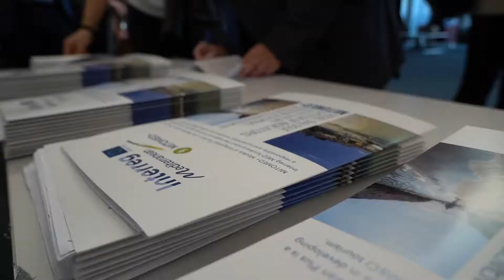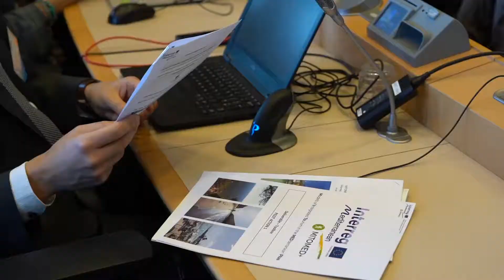MitoMed+ International Workshop Brussels - 8 Novermber 2018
Benchmarking Tools to Improve the Sustainability Performance of Coastal and Maritime Destinations - developed in the frame of Interreg Med MITOMED+ Project - have been presented at the Workshop 'Towards Sustainable Coastal and Maritime Tourism Communities'. At the end of the conference, first Guidelines on an Integrated Management Model for Coastal and Maritime Tourism in the Mediterranean has been shared.